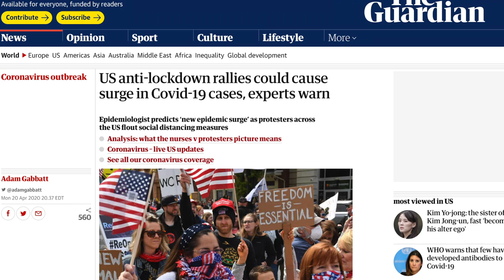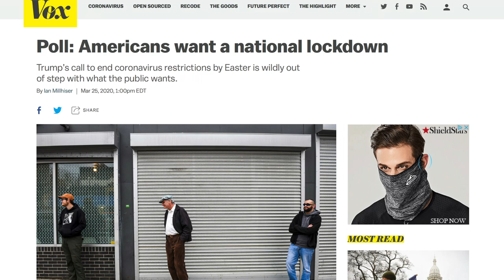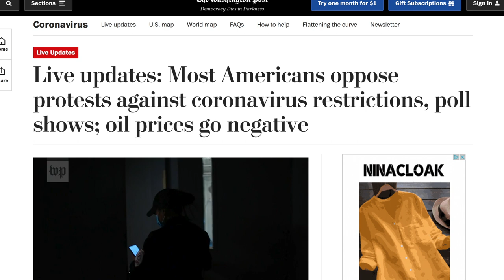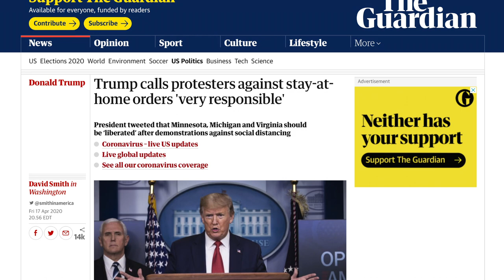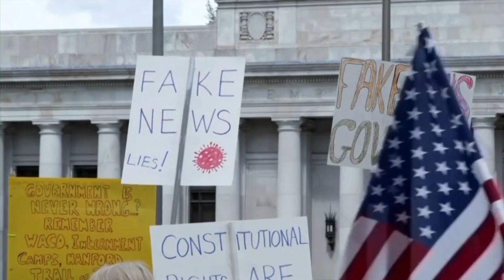Trump Would Rather Let His Own Supporters Die Than Actually Help Them